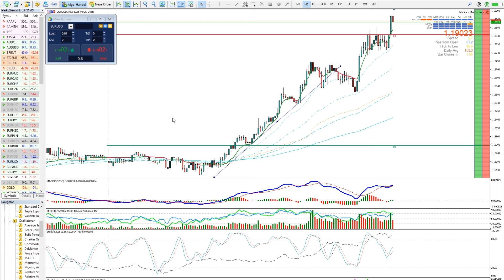daytrading challenge Tag 1 - Vorsicht oder Angst vor News?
Hallo Zusammen, mein erster Tag in meiner 1.000€ Challenge daytrading zu lernen und zu verstehen ist beendet.

★★★ Das große Buch der Markttechnik

Ich habe schnell gemerkt, dass es einen großen Unterschied ausmacht zwischen Theorie und dem anwenden in der Praxis. Die wichtigsten 2 Punkte die ich vom ersten Tag mitnehme sind:
1. Vorsicht vor wichtigen Nachrichten, der Markt kann extrem reagieren und alle vorherigen Analysen und Indikatoren sind dann nichts mehr wert. Meine Strategie ist es die Zeit in der wichtige News kommen nicht zu traden und erst das Momentum danach zu nutzen.
2. In welchem timeframe will ich traden und wie lange ist meine Haltedauer? z.B. im 1 Minuten timeframe kaufte und verkaufte ich im 5-10 Minuten Takt. Einerseits sind die Signale und Ausschläge viel ungenauer und zweitens nimmt man nicht die Gewinne von langfristigen Bewegungen mit. Daher werde ich mich nun eher auf den 5 Minuten Chart konzentrieren.